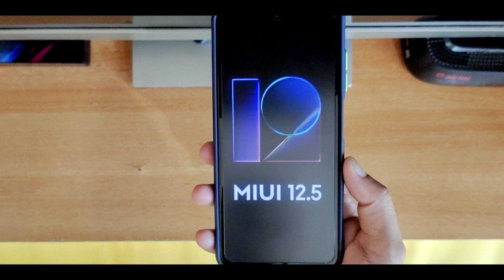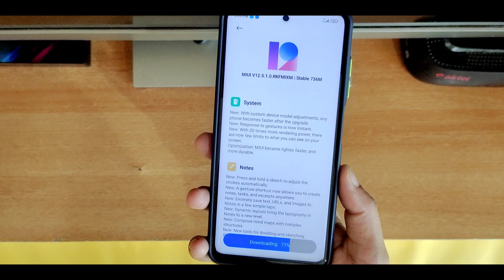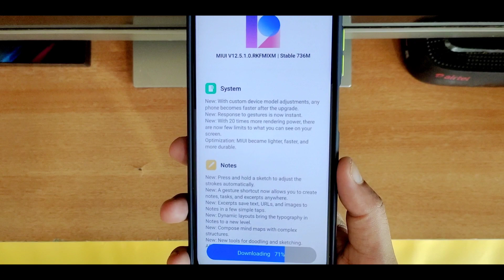Redmi 9 Prime Miui 12.5 India - New Update? | Redmi 9 Prime Android 11 Update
Please.